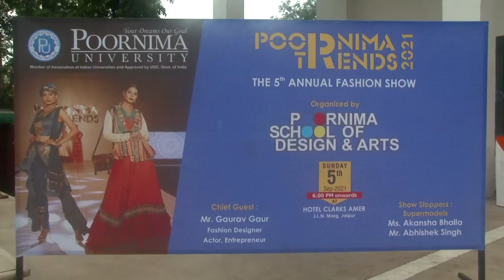Poornima Trends 2021 - Annual Fashion show by Poornima University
Sneak peak to the Grand 5th Annual  Fashion show “ Poornima Trends” which was on the date September 05, 2021 at Hotel Clarks Amer , Jaipur.

Fashion show event was inaugurated by Mr. Gaurav Gaur (Fashion Designer, Actor, Entrepreneur) a dynamic personality of the Fashion world.
Also, Other renowned guests were Akansha Bhalla, Karan Vig , Ridhima Godha, Shalini Naruka, Nikhil Meeta Kapoor.

What a tremendous show!